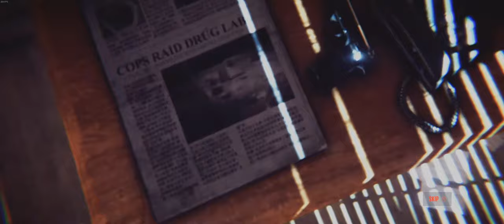The Hong Kong Massacre Part 03 (two days earlier) 21:9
The Hong Kong Massacre Singleplayer Gameplay Part 03

Enjoy it & have a nice day